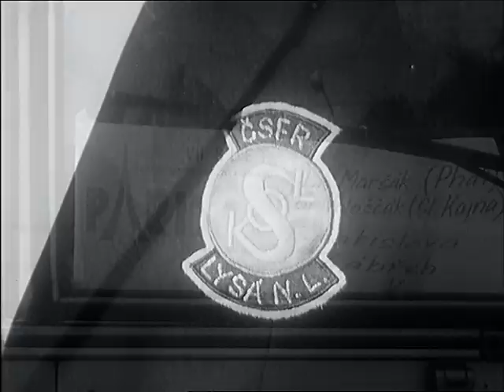Sokol. Dr. Miroslav Tyrš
Dr. M. Tyrš 1862: „Věc sokolská však, jak se obrací ke všem stavům a vrstvám, znamená tolik, co tělesné i mravní vychování a šlechtění národa.“